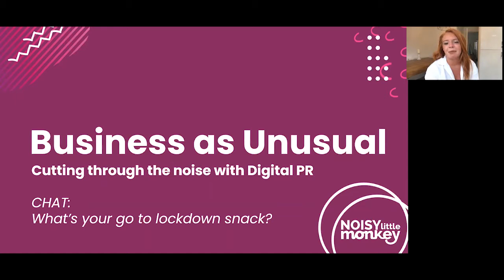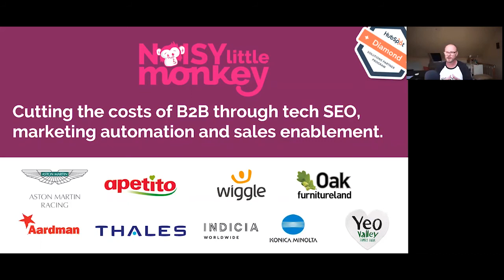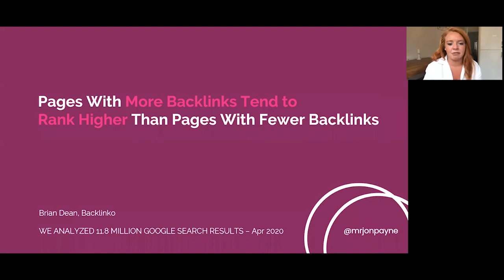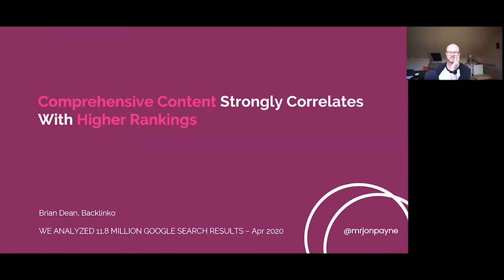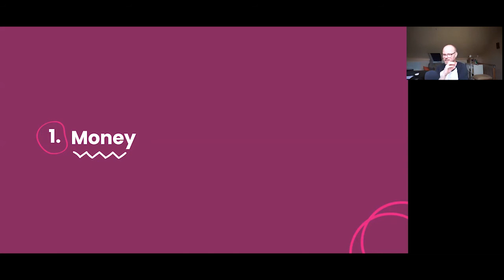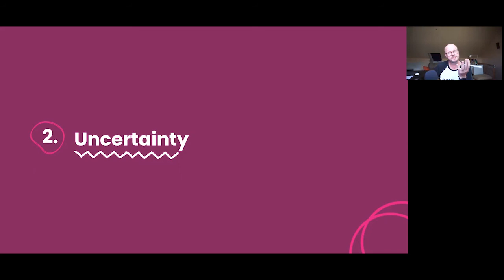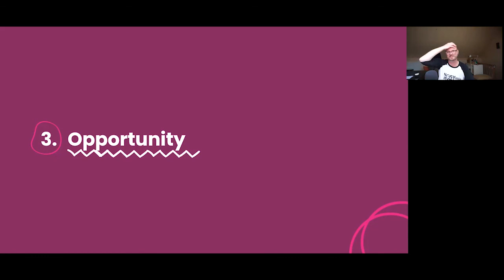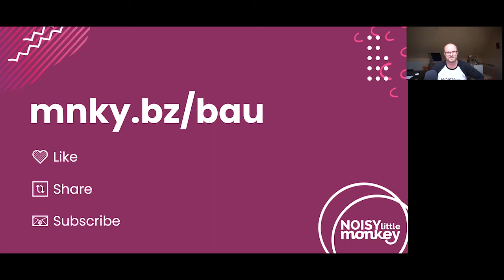Episode 4: - Cutting Through The Noise With Digital PR (Carrie Rose)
Episode 4 of Business as Unusual features Carrie Rose, co-founder of Rise at Seven, who shared her tips on cutting through the noise with Digital PR.

When nothing but COVID-19 is dominating the news, how do you earn attention for your brand? Carrie spills the beans on the resources she uses and the tactics her team employs to generate links for businesses all across the globe.